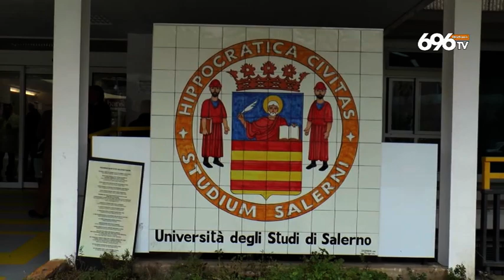Gravidanza a rischio, parto eccezionale al Ruggi